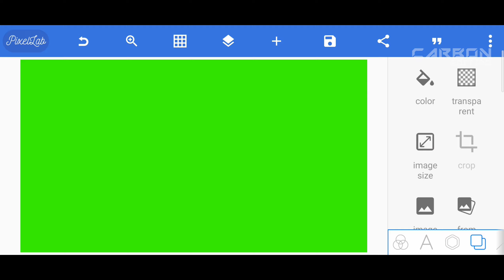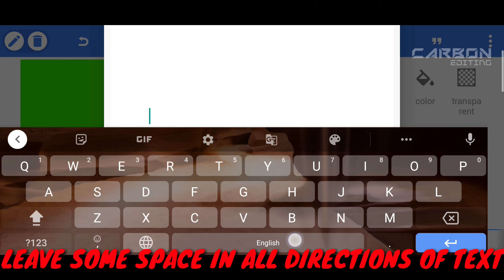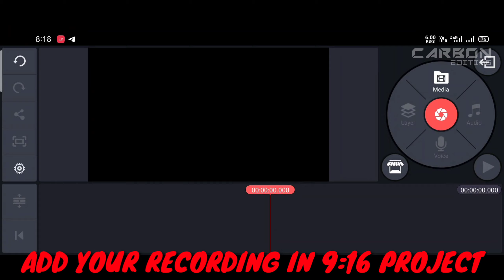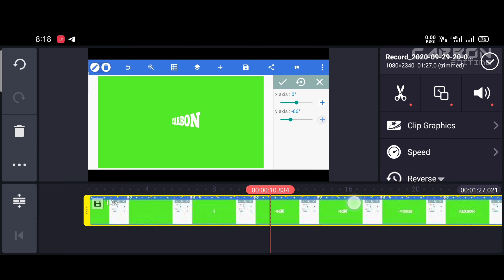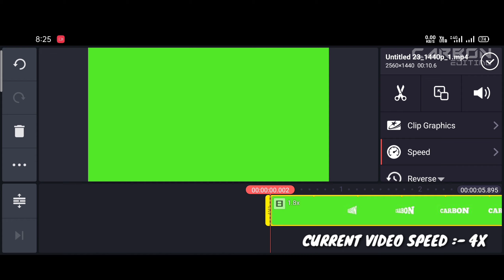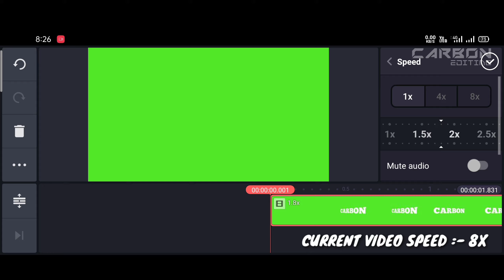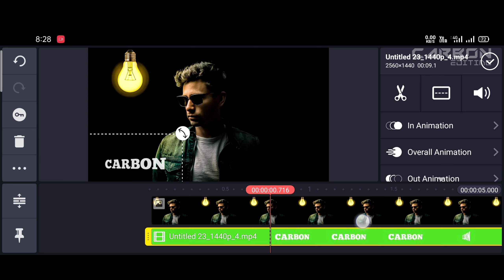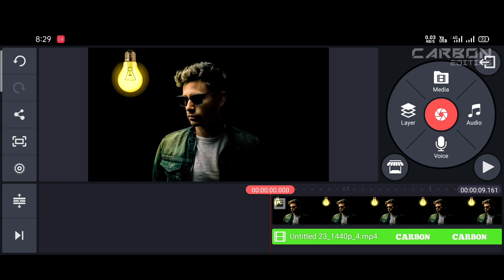how to Make 3D Rotating Object in Kinemaster & PixelLab | 3D Rotation | 360° rotating object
How to make 3D Animated Rotating Object in Kinemaster. BEST CINEMATICS 3D ANIMATION IN MOBILE.

Hi guys, I'm carbon
This channel is all about editing, tech, how to use technology, and making your device all time PC.

All Editing Applications Links:-
(Mod Applications + Google Play Store Application)
                          PicsArt

::::::::::::::::::::::::::::::Assets Used::::::::::::::::::::::::::
1. Download background/Images
✓ Wallpapercave

2. Music Used